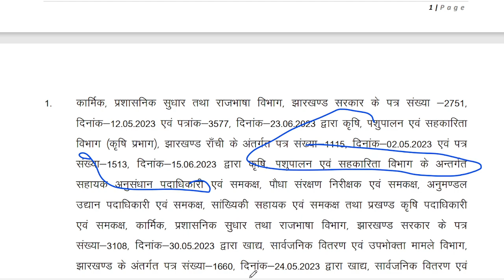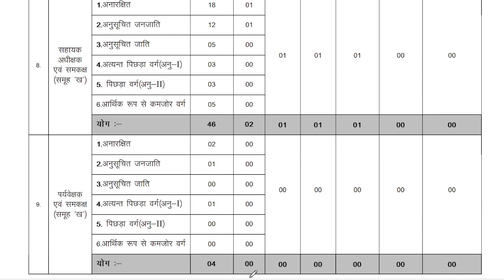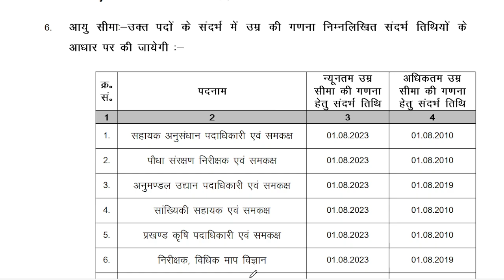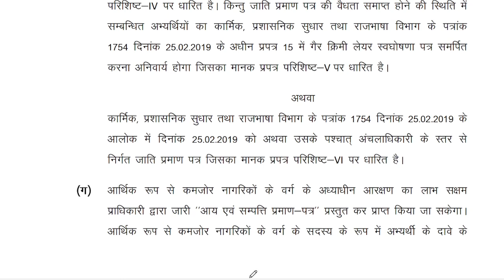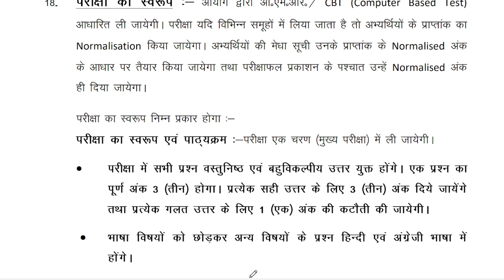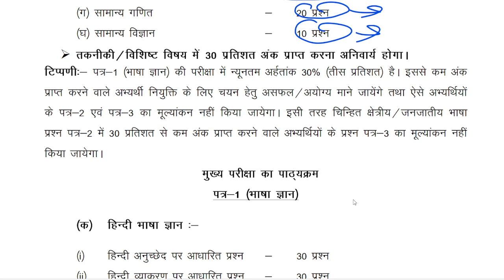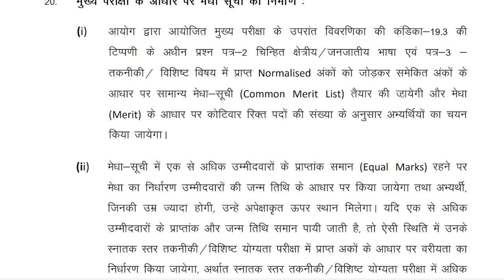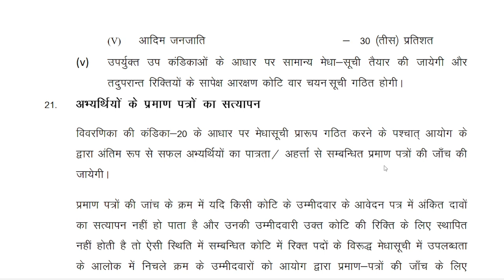Jharakhand Agriculture BAO VACANCY notification जारी // 450+पदो पर विज्ञापन//agta news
Jharkhand agriculture vacancy
horticulture department Delhi vacancy
up agta